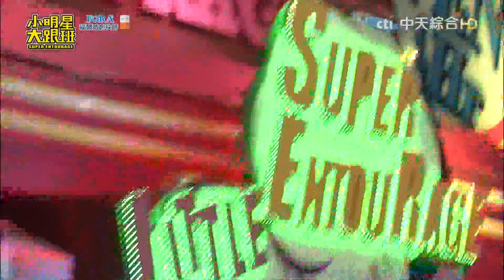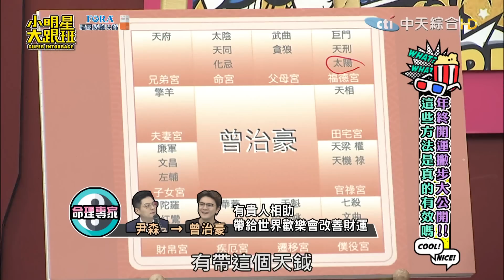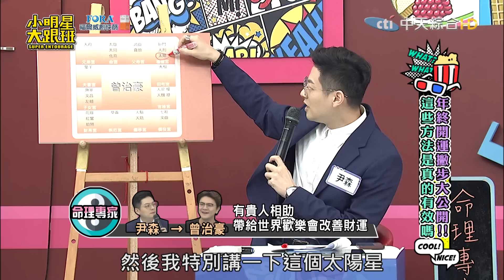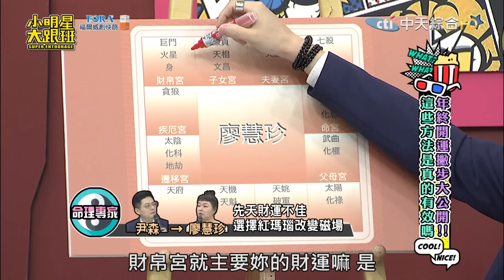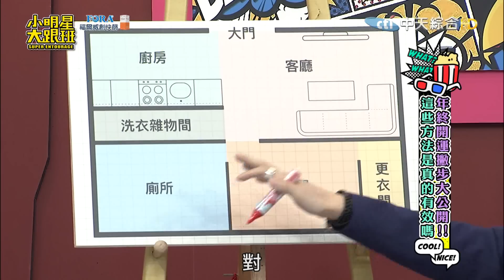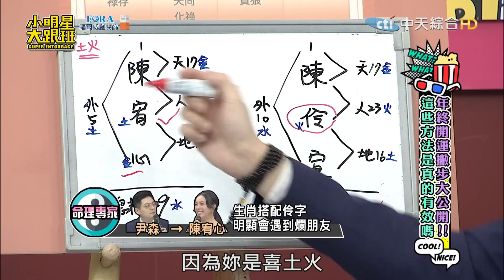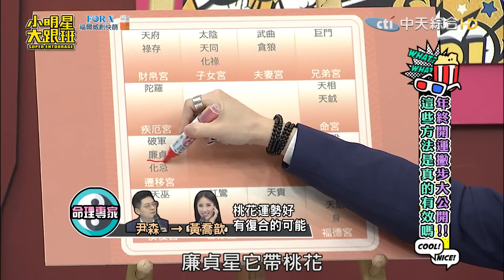【完整版】年終開運撇步大公開 這些方法是真的有效嗎？！｜2022.12.15@我愛小明星大跟班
來賓/專家：李佩甄、夏語心、尹森
倒楣鬼代表：曾治豪、廖慧珍、阿龐、陳宥心、黃喬歆